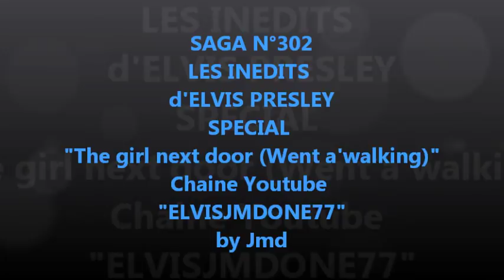302 Les inédits d'Elvis Presley by JMD, SPÉCIAL "The girl next door", épisode 302 !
302 Les inédits d'Elvis Presley by JMD, SPÉCIAL "The girl next door (Went a'walking)", épisode 302 !

Je vous invite à venir découvrir les inédits d'Elvis Presley, sur la chaine "ELVISJMDONE77", des versions studios différentes, des séances de travail, j'espère vous faire découvrir des documents intéressants, il y aura également des photos, des concerts, des reportages, le but est de plonger dans le monde d'Elvis, ma volonté est aussi de promouvoir son travail pour encourager tous les fans à acheter ses disques, à aller aux concerts et à acquérir de nouveaux DVDs pour encore mieux apprécier le talent et tout le travail de cet immense artiste qu'est ELVIS PRESLEY !!!...

I invite you to discover the unpublished Elvis Presley, on the channel "ELVISJMDONE77", different studio versions, working sessions, I hope you discover interesting documents, there will also be photos, concerts, reports, the goal is to dive into the world of Elvis, my desire is also to promote his work to encourage all fans to buy his records, go to concerts and acquire new DVDs to better appreciate the talent and all the work of this great artist ELVIS PRESLEY !!! ...